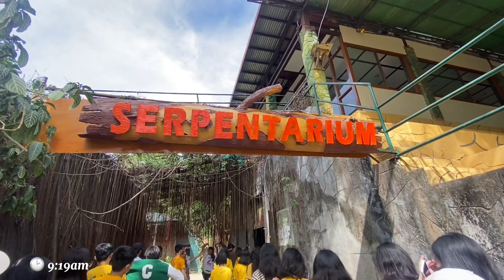🔰University vlog # 1 • SHS Field trip [05•03•2023] | Philippines🇵🇭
Hi love!!!🌷

It’s been a while since I Uploaded a video. Now that I am senior high school student, sasama ko kayo sa aking journey here in Manila!! So we went to zoobic safari and ocean adventure for our first senior high school field trip.

-Juju

May 4,2023(late upload)